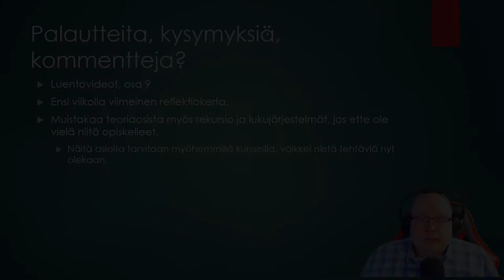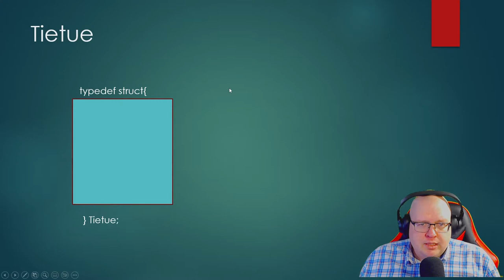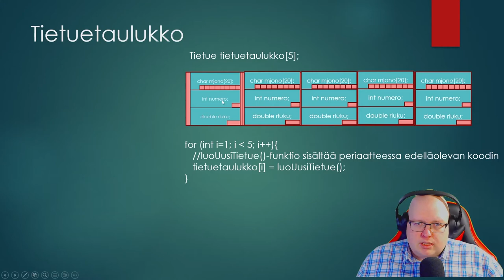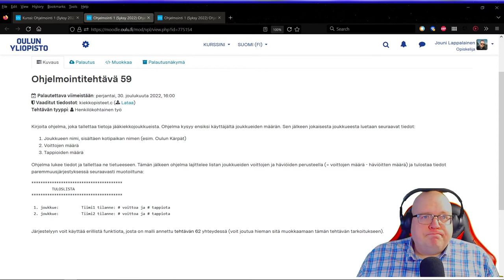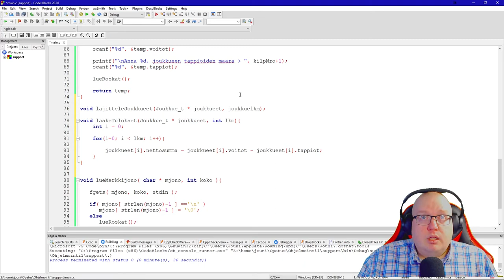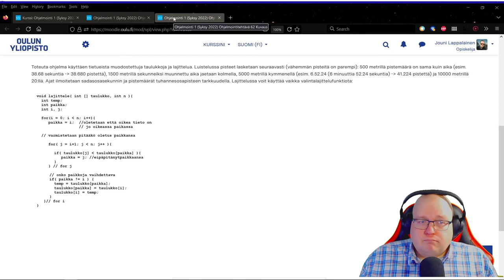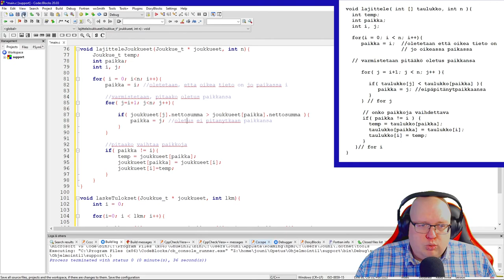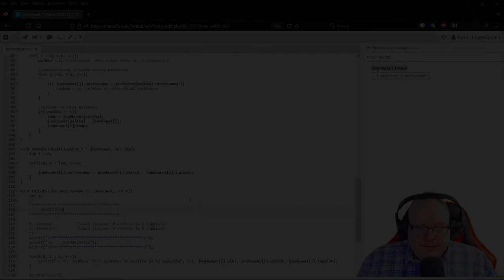Ohjelmointi 1 - Ohjelmointitehtävä 59 -demo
Reflektiokerralla esitetty esimerkkiratkaisu ohjelmointitehtävään 59. Alussa lisäksi hieman teoriapuolen havainnollistusta tietueista, typedef:stä ja tietuetaulukoista.